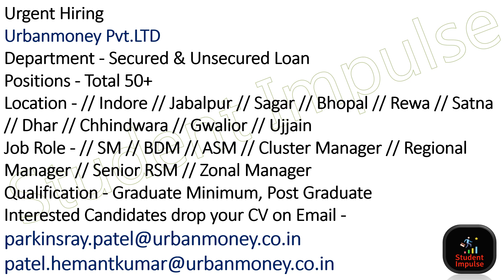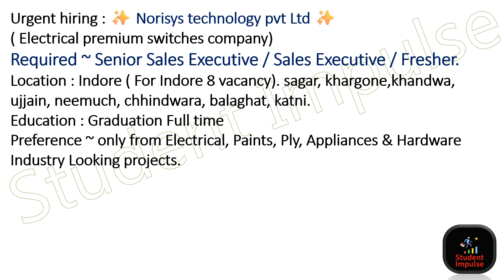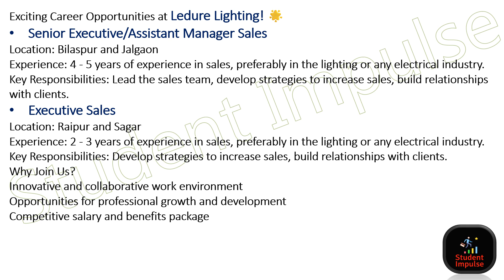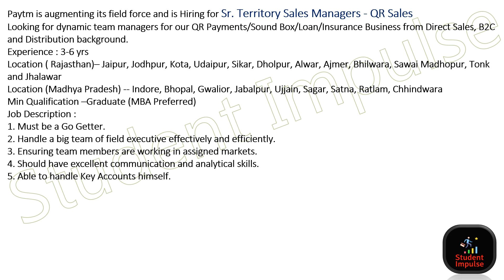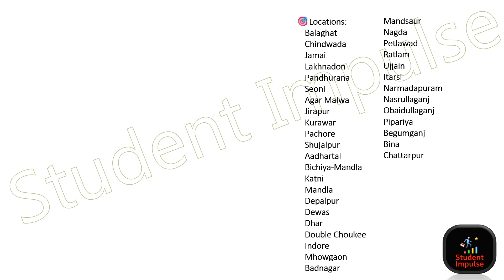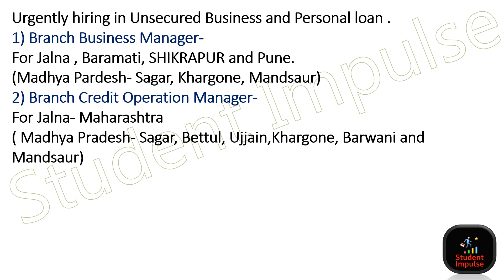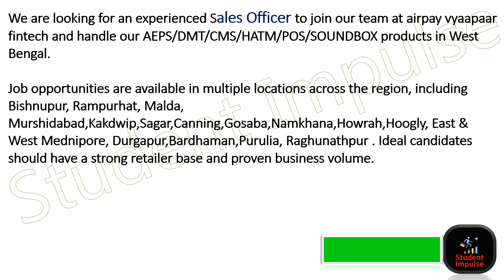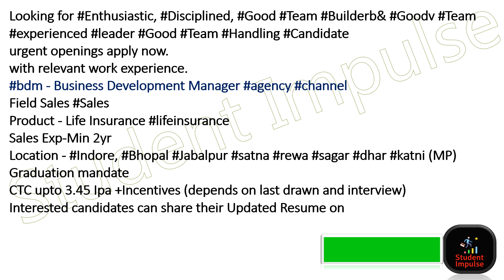Sagar Jobs | Job in Sagar MP | Job in Sagar City | Job Vacancies in Sagar MP | Sagar Job Vacancy